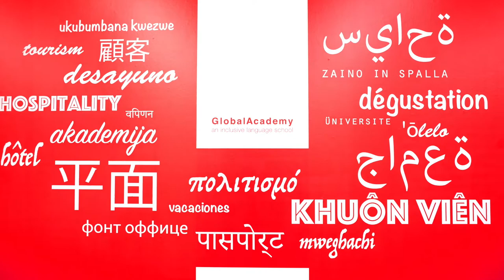Campus Lispolis | FTH e FCSD | Campus Universidade Europeia